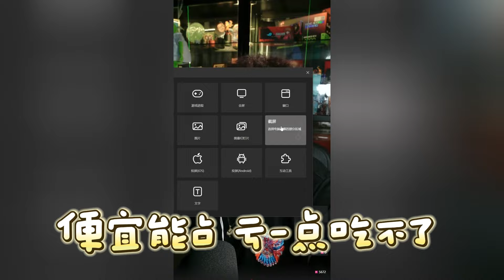【大头鹰连麦】赌徒心态 该！便宜能占 亏一点吃不了